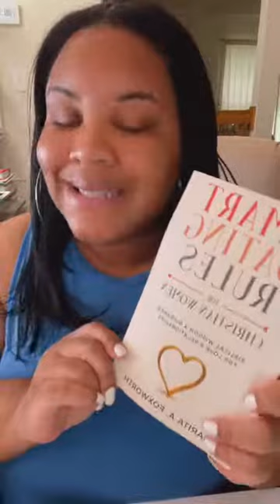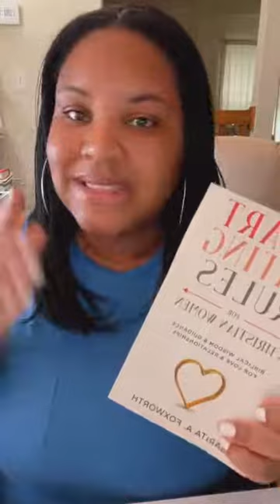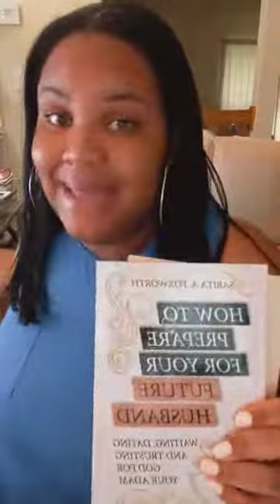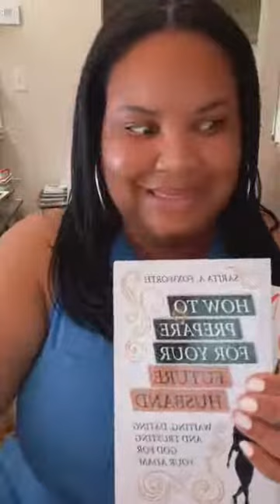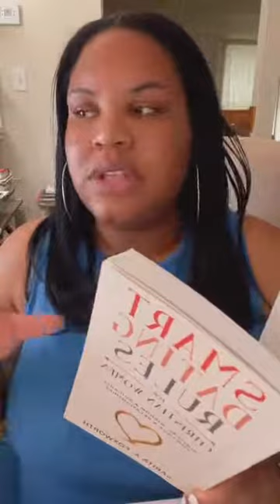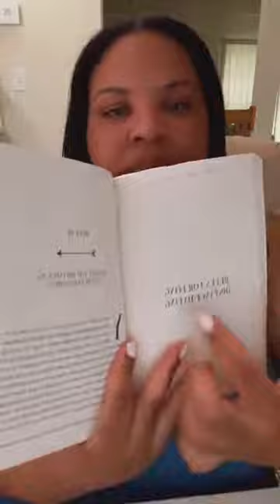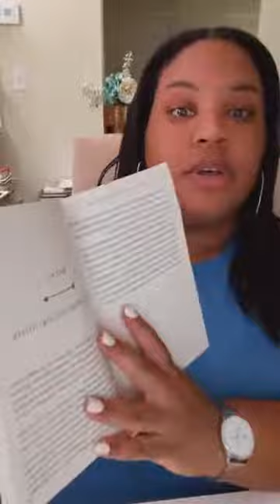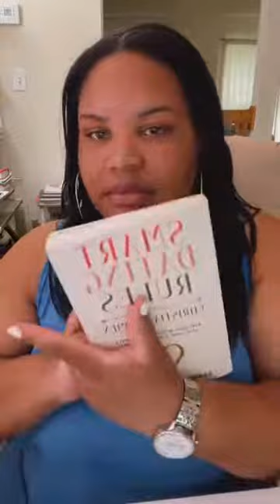Long-distance Dating Advice For Christian Women Part 1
It’s highly important
 that you both make a genuine effort to meet as often as your
relationship requires to remain healthy. Each of us have different
lifestyles and relationship needs and it’s important to
make sure you have similarities in these areas to maintain
balance and peace. Even though you are separated by a
long distance, you should both put effort into shortening the
distance through visits and creative use of technology as
much as it takes to keep the other person reasonably happy.
Remember, you will only be long-distance for a season.

This snippet above is from SMART DATING RULES FOR CHRISTIAN WOMEN BOOK! Grab your copy that includes beautiful special gifts here: